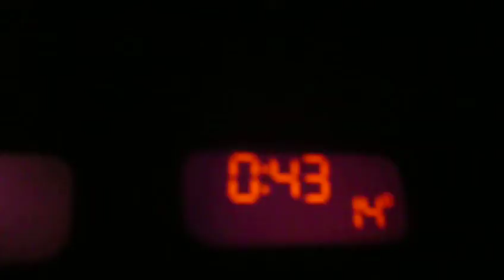E.N. 14 - Castelo da Maia - 30 de Setembro de 2014 - 179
E.N. 14 - Castelo da Maia - 30 de Setembro de 2014